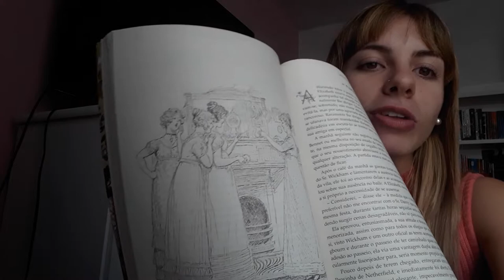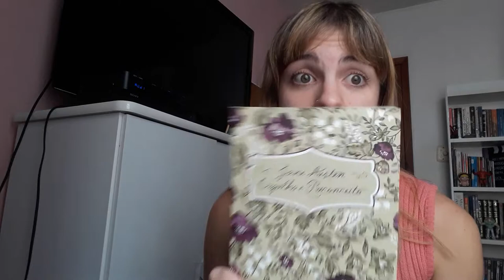Orgulho e Preconceito livro/filme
Jane austen nascida em 1775
capaz de trazer drama,romance,alegria na sua forma mais pura em pleno século XXI
O.b.s: não sei por que falei razão e sensibilidade mas ok kkk